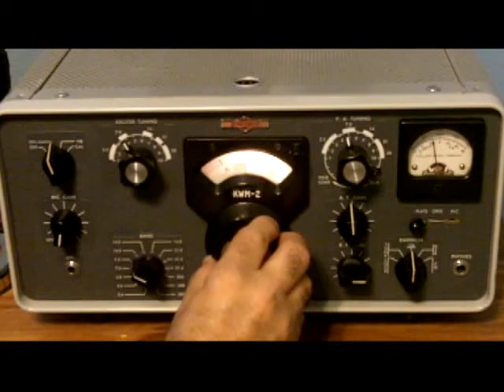Collins KWM- 2 Receive Testing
TelescopeMan performs one of the first receive tests on the old Collins KWM 2 transceiver. The radio setup for receiving signals is shown in this video.

Clear skies and 73.